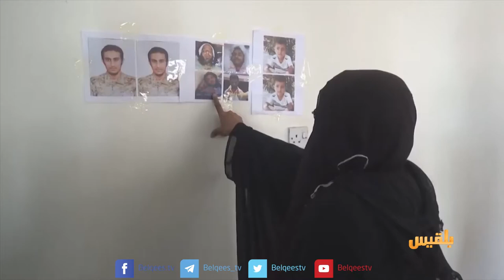دولة الصبري.. امرأة فقدت خمسة من أبنائها أثناء مشاركتهم في معارك تعز | تقرير: حمزة أمين